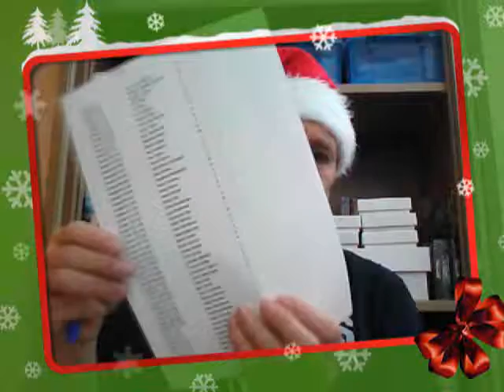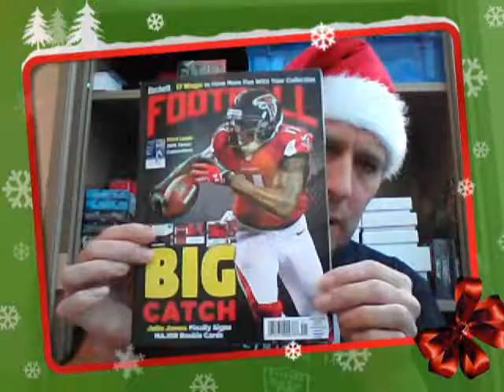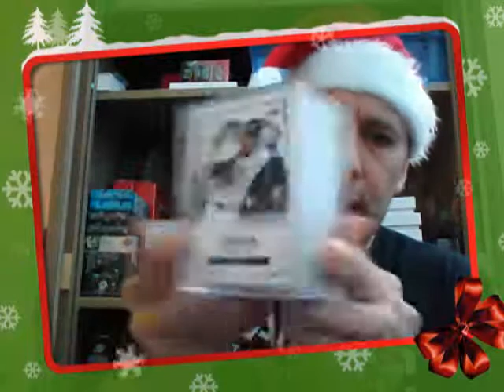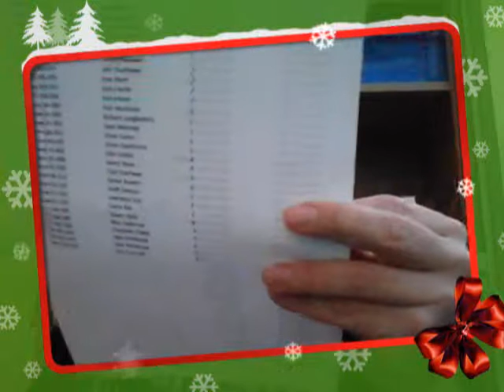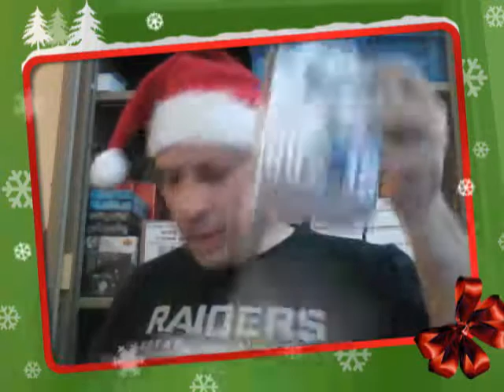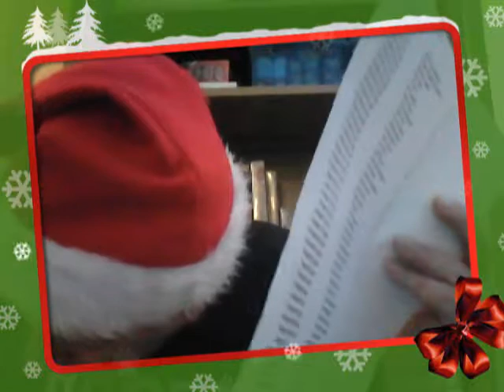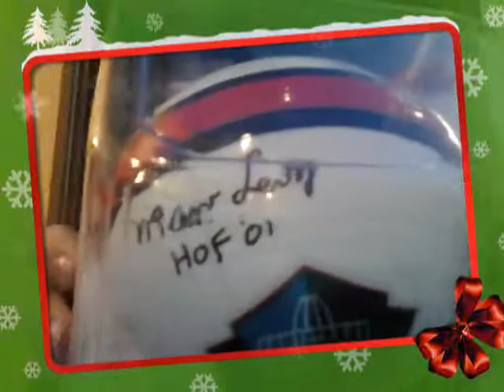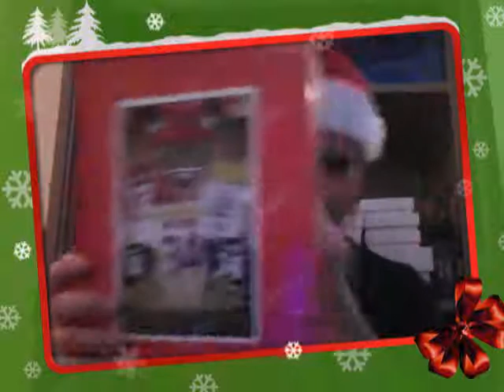NFL Cards UK Traders Xmas Mega Raffle